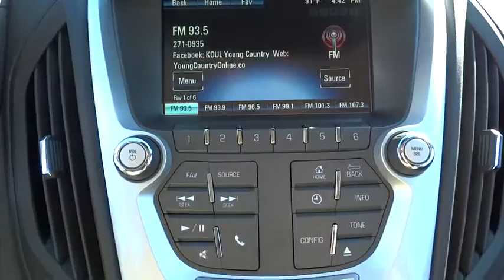2015 Chevrolet Equinox Corpus Christi, Portland, Alice, Kingsville, Victoria, TX F1179069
2015 Chevrolet Equinox

 2118 S Padre Island Dr